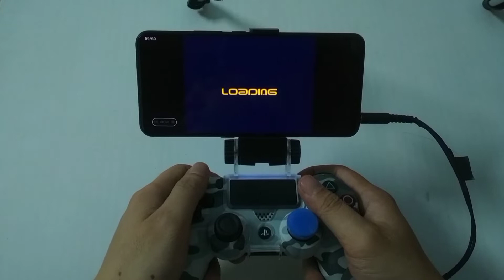(PS) Wipeout XL | ePSXe 2.0 Android | DualShock 4 | HandCam Gameplay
Platform: Playstation (PS1)
Release Date: September 30, 1996
Developer: Psygnosis
Publisher: SCEE
Genre(s): Driving Racing Futuristic
Number of players: 1-2
Starring: John Harris Eve Penford Pol Sigerson

Emulator : ePSXe 2.0 Android Version
Phone: Vivo V15
System: Android 10
Controller: PS4 Controller

The original scorched the game world and became an instant classic. Fast-forward now to a brutal new generation of anti gravity racing. Loaded with faster, smoother graphics, more tracks, more crafts, and a range of nasty new weaponry. Wipeout XL will give you the rush of your life.